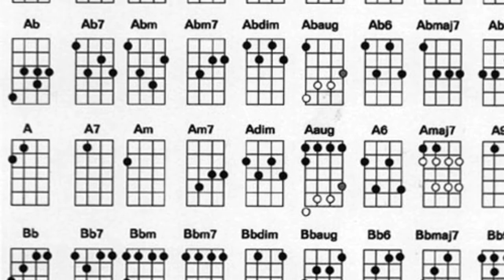Ukulele UKESTOCK Trailer